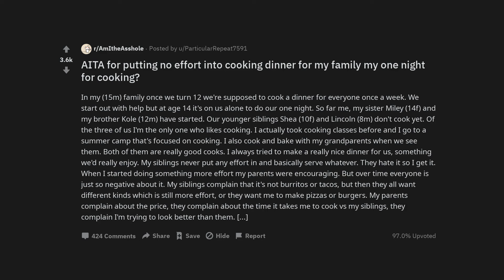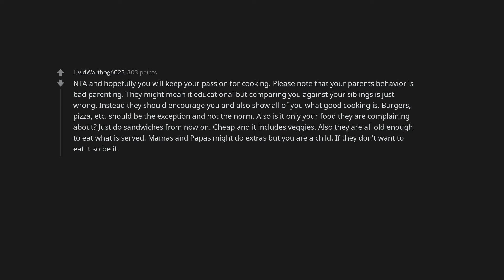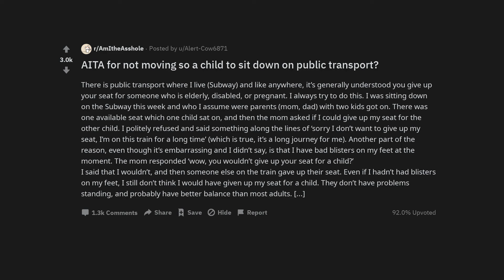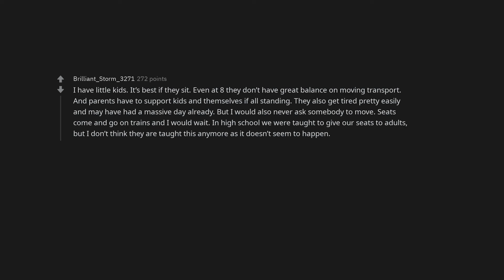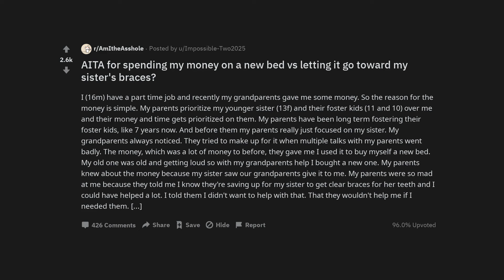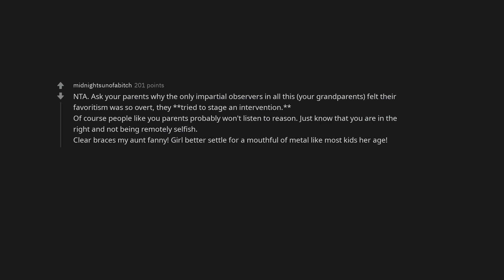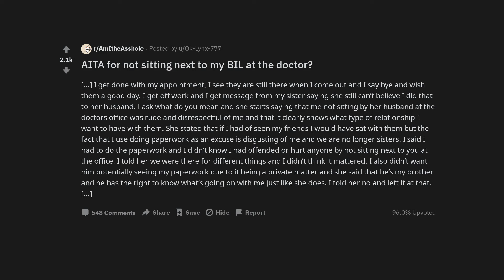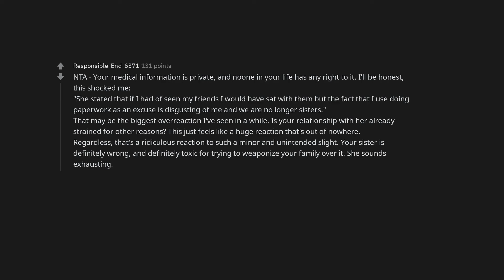AITA for putting no effort into cooking dinner for my family my one night for cooking?